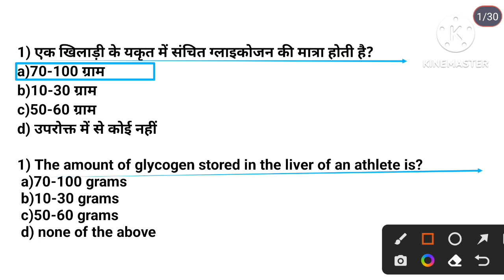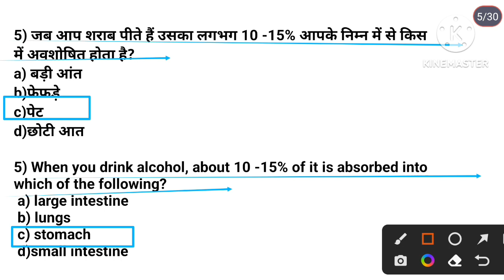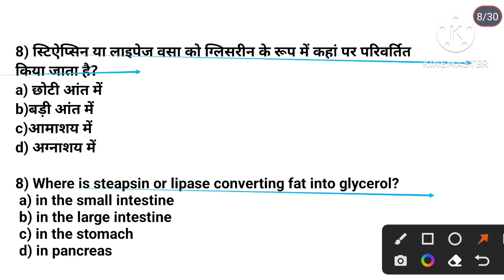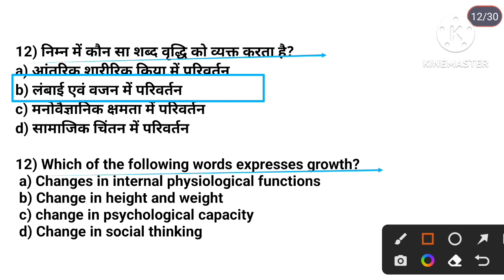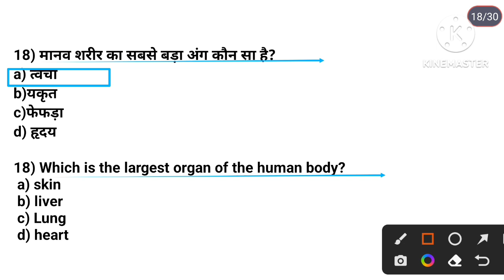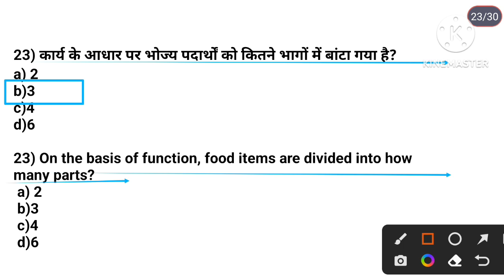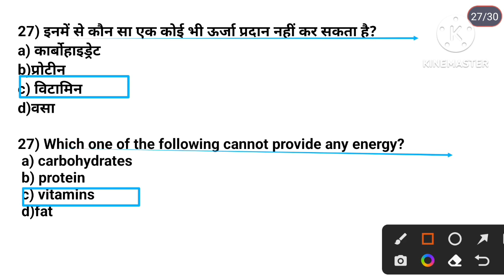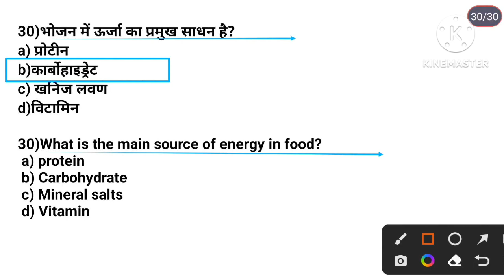BPSC TGT 2023 Physical Education MCQ Practice/Anatomy and Physiology/digestive system and nutrition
Hi